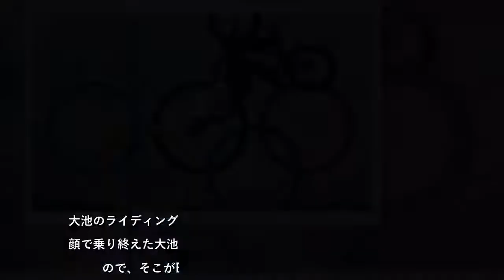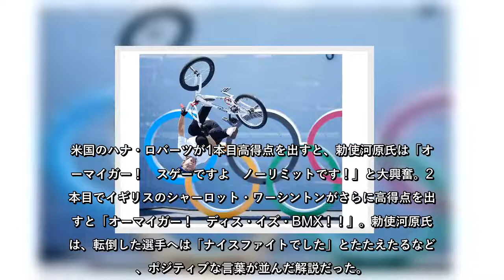「オーマイガー！」大興奮のＢＭＸ解説「ビタ着」「ゲシる」もネットで話題